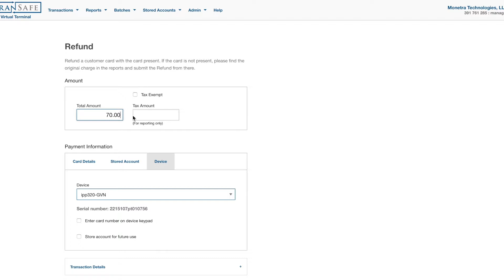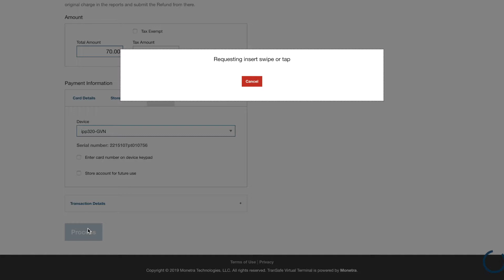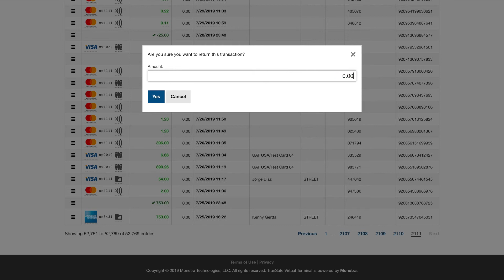TranSafe Support Video - How to process a refund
How to process a refund in the TranSafe Virtual Terminal (VT).